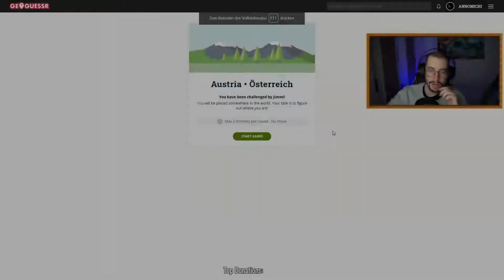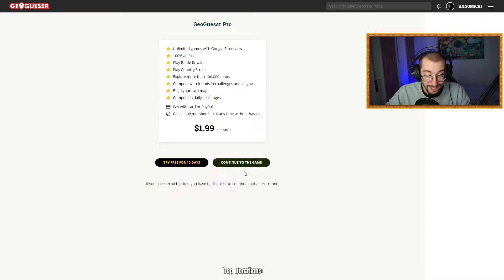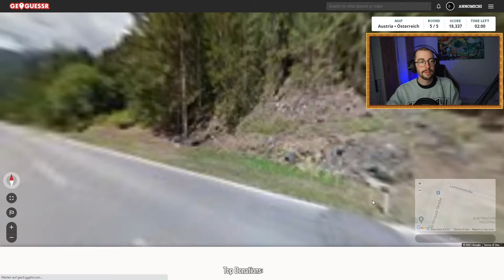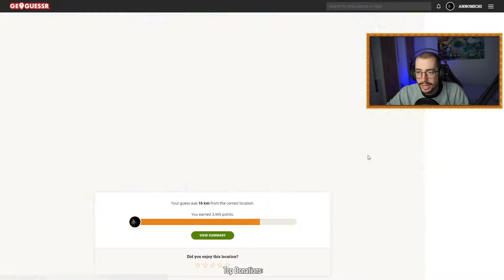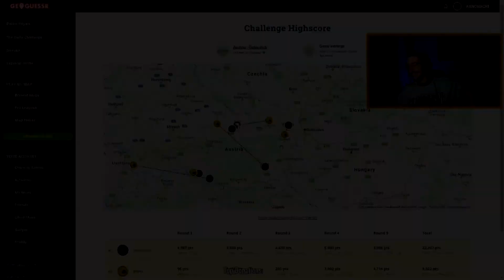EASY WIN in ÖSTERREICH! 🇦🇹 | GeoGuessr Stream-Highlights #1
Nice GeoGuessr-Runde mit Heimvorteil :D